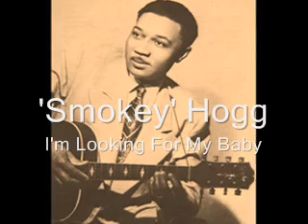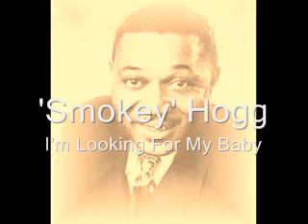'Smokey' Hogg I'm Looking For My Baby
I'm Looking For My Baby